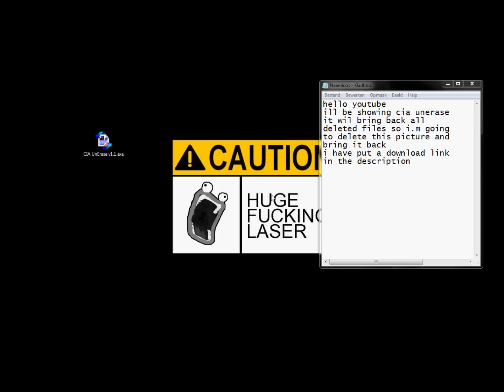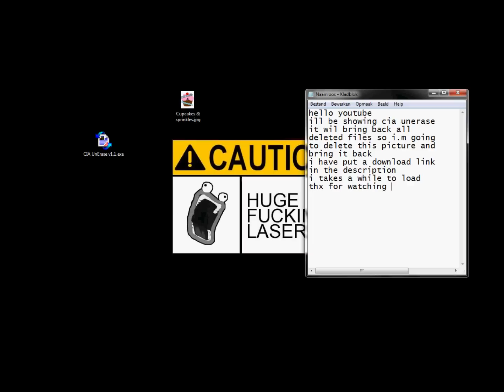CIA unerase. undo your deletes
CIA unerase is a program to undo your deletes. It's a pretty old program but it still works good. The only thing you need to know when you deleted the file and bingo you've got your file back.